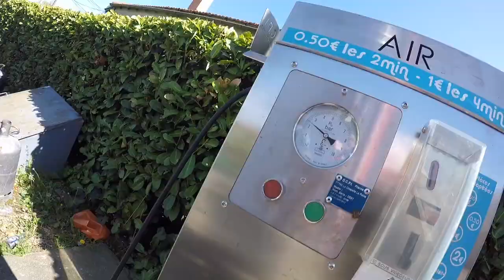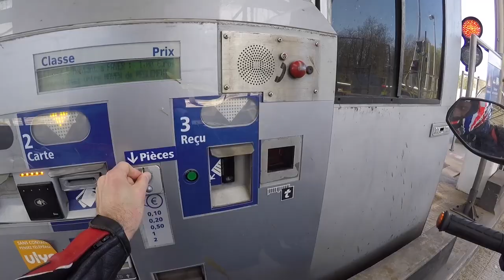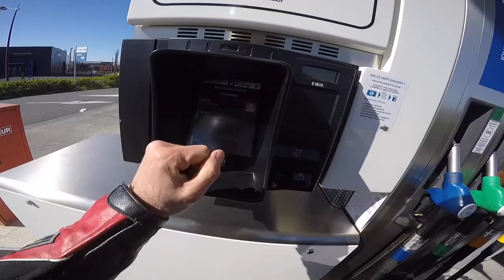Première sortie 2021 | Tonton Bécane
Après presque 6 mois sans avoir roulé, elle est enfin arrivée ! La première sortie moto de 2021 !